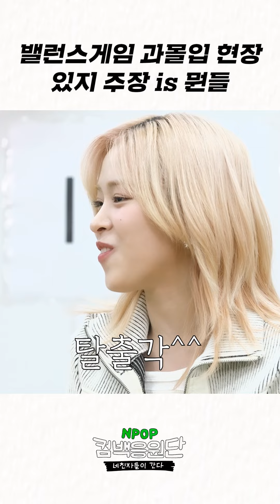[COMEBACK] ITZY's Balance Game🔥 l EP.2-2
💿TWO SPACES, CONNECTED AS ONE

NAVER [NPOP] is the K-POP monthly chart show of two spaces, STAY N & STAGE N.
- STAY N, online reality show.
- STAGE N, offline performance stage.